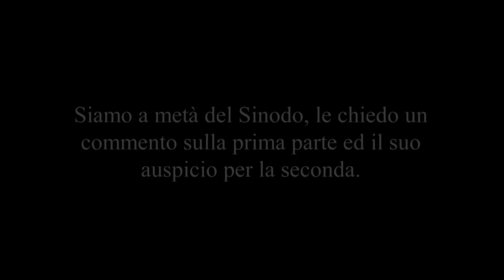Intervista con il Cardinale Angelo Bagnasco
Cardinale Angelo Bagnasco
Arcivescovo metropolita di Genova, Presidente della CEI